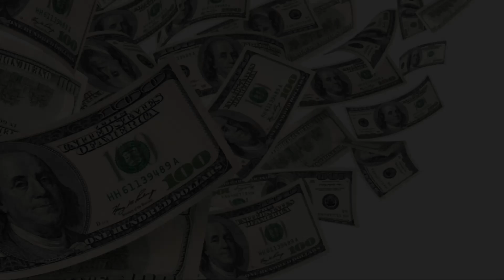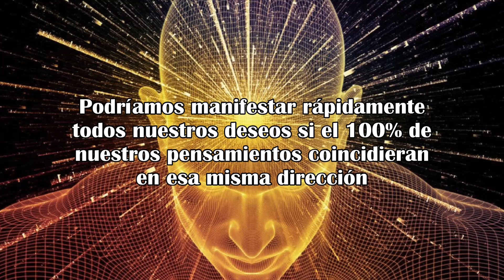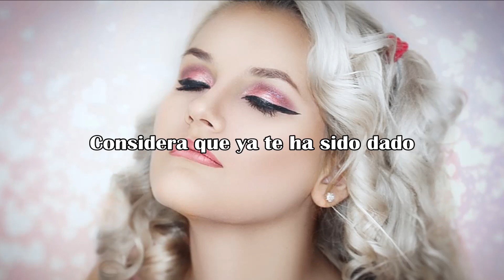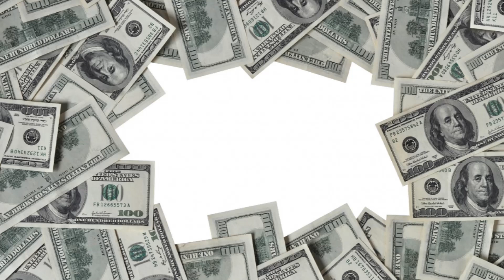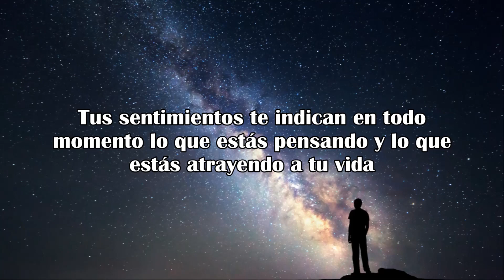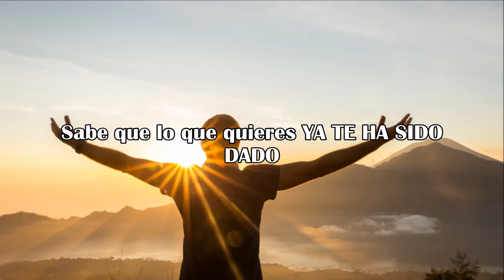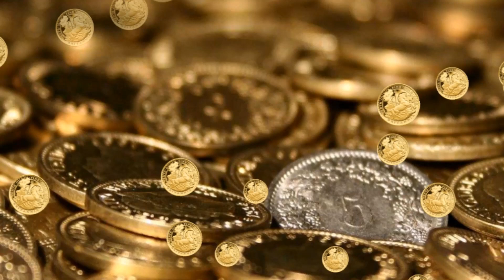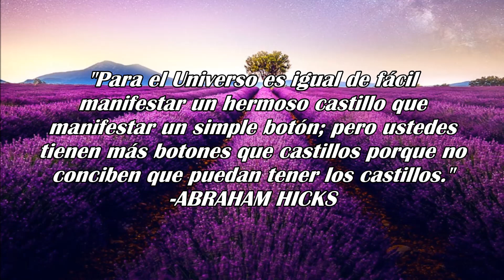Usa este Poderoso Conocimiento para ATRAER LA ABUNDANCIA ¡Rápidamente!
Una información extremadamente valiosa para manifestar tus intenciones y deseos, así como una mayor prosperidad. Todo esto de manera rápida y efectiva, aprendiendo a utilizar la Ley.

CRÉDITOS
Imágenes: Todos los créditos son para sus respectivos creadores y artistas.

IMPORTANTE:
No intente infringir los Derechos de Autor